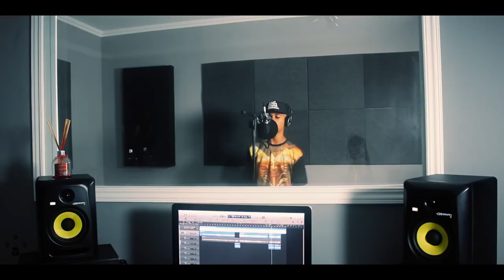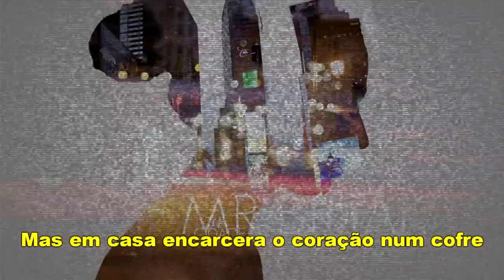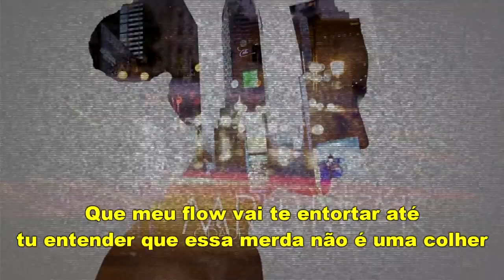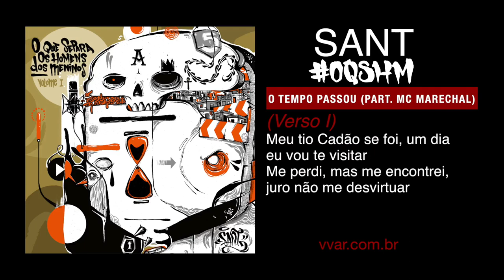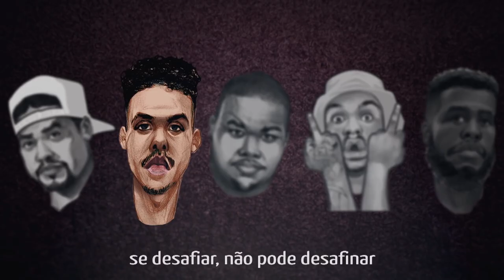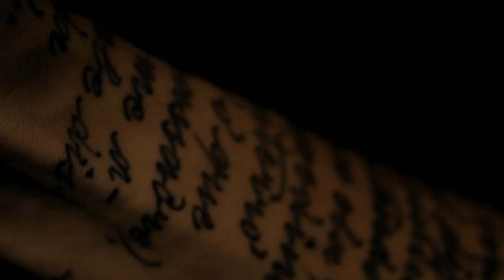Sant - Todas as músicas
Todas as participações e músicas do Sant
Último som do vídeo foi: ''Sodoma - ADL | Sant | DoisT (prod. Yan Souza | Índio)''

Se alguém souber alguma participação ou música dele que não esteja no vídeo, manda nos comentários por favor que eu coloco no próximo vídeo galera, obrigada ^^